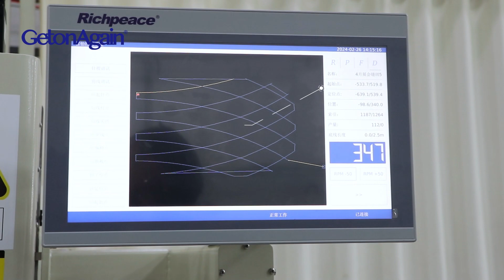再登全自动任意转皮革缝纫机